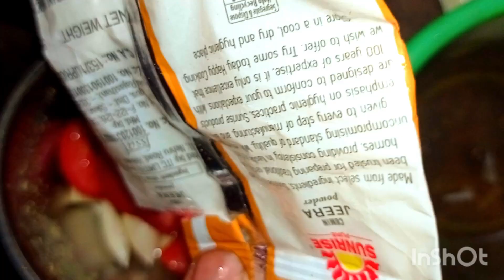অপূর্ব স্বাদের গাঁটি কচুর দম রেসিপি।Gati Kochur dom recipe.